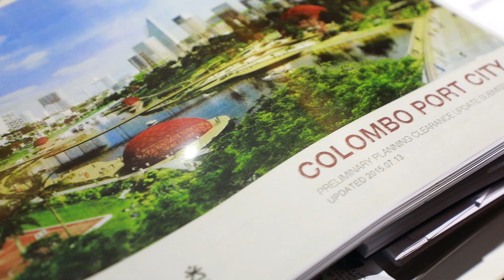Our Inspiring Women - Manori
In an era where women continue to mark equal participation in all professions, we are proud to have many inspiring women taking charge of roles that were deemed to be suitable for men.
“Anything is possible if you continue to believe in yourself and be brave”- Listen in to Manori Fernando who plays the role of an Environmental Consultant at Port City Colombo.